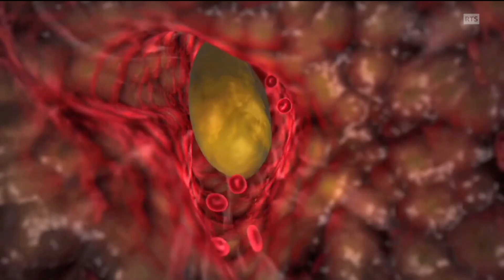Quand la RTS nous insulte avec notre argent